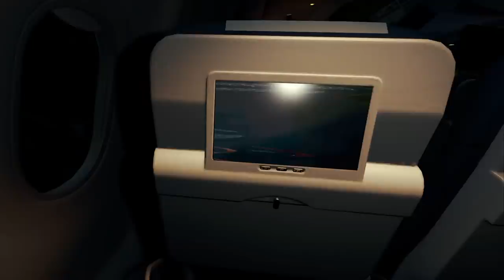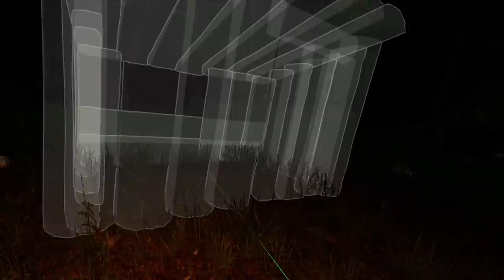This Game Teaches You How To Survive A Cannibal Island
Trying to Survive a Week on a VR Island. I almost STARVED. I also punched two holes in my wall.

By the way, this game is literally called The Forest and I played it on PC. Basically I try surviving for 7 in-game days in VR.

If you enjoy watching gaming challenge videos, be sure to subscribe to my channel because I make new gaming challenge videos every week/month/year and I have tons of great content on my channel! I play lots of different games including the Resident Evil series, the Last of Us, and lots more! Take a look through my channel, you might be surprised what games you find.